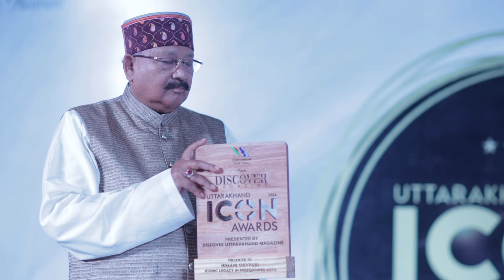Receiving Uttarakhand Icon Award By HIMANI SHIVPURI